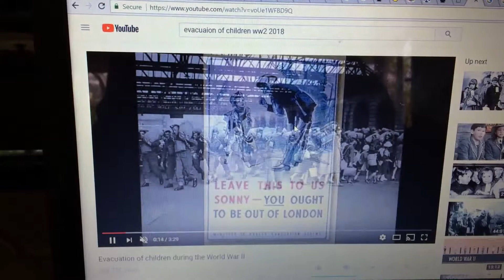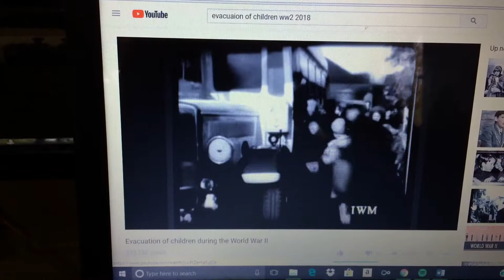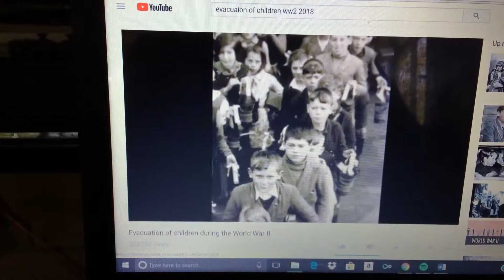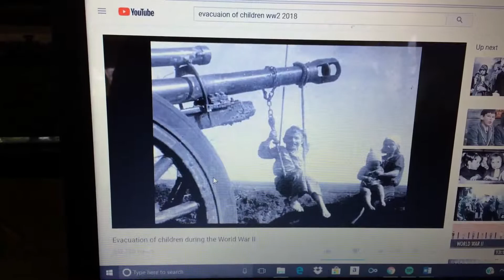Evacuation of children during World War II with bless4 music I am a child of god (second version)